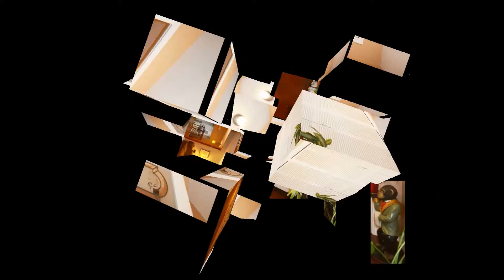101 brookside Jane and Dundus/ Presented By Ray Ostovar